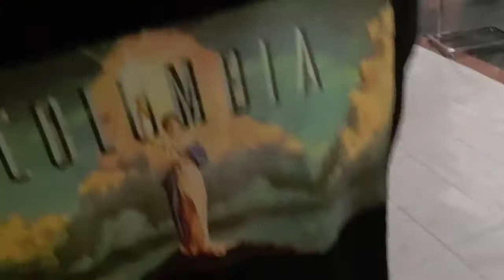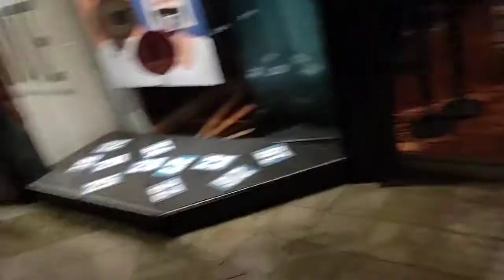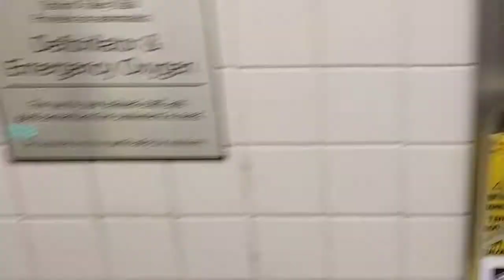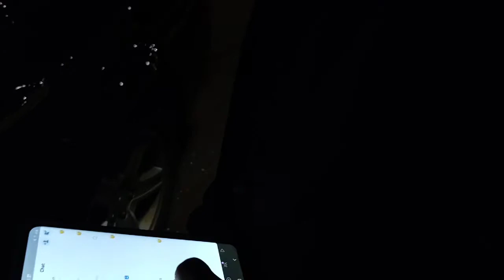great night with the boyz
hey you guys in this video I'm with my best friends from high school and we're just having fun and getting to know each other